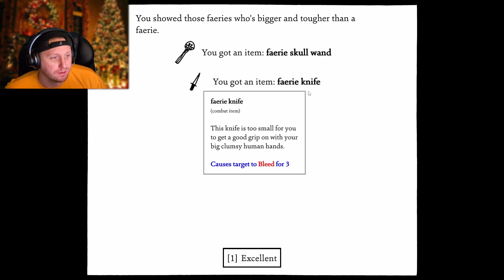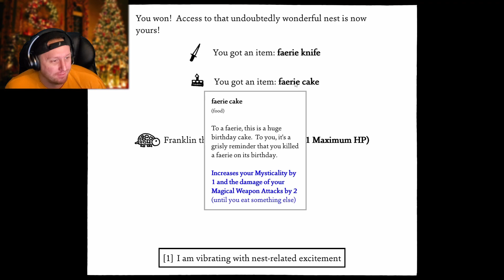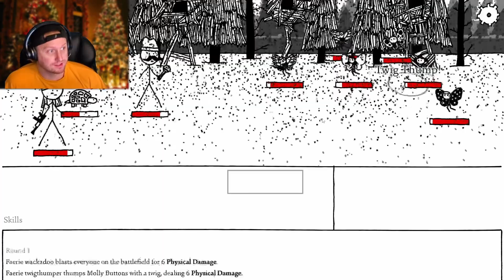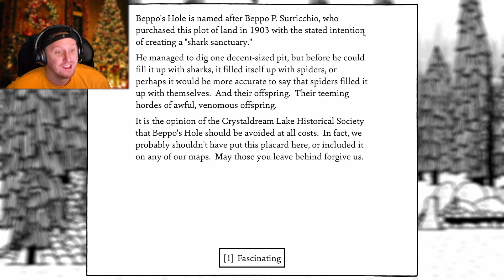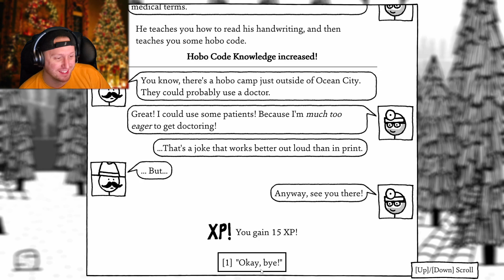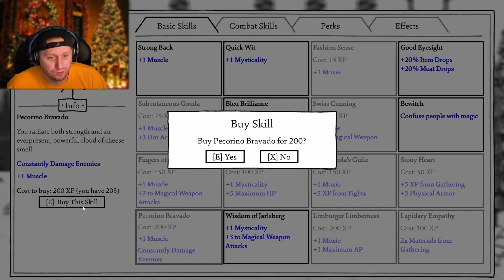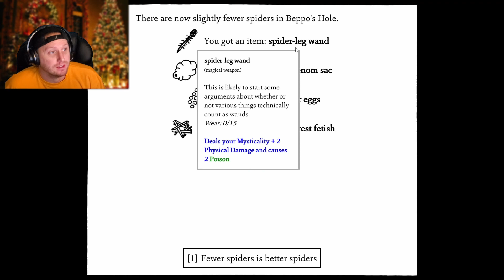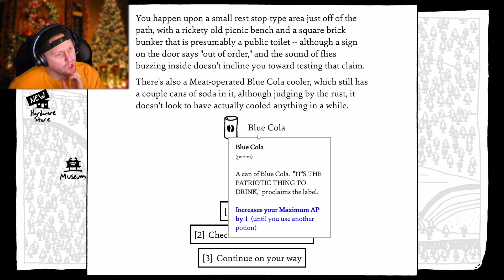So... Many... Spiders... : Shadows Over Loathing EP13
IM OKAY
IM OKAY
IM OKAY